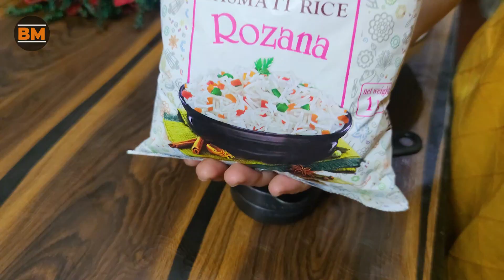Jeera Rice।।দোকানের মতো ঝরঝরে ও সুস্বাদু জিরা রাইস নিজেই বাড়িতে বানিয়ে দেখুন একবার।।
• Heaven – LiQWYD (...